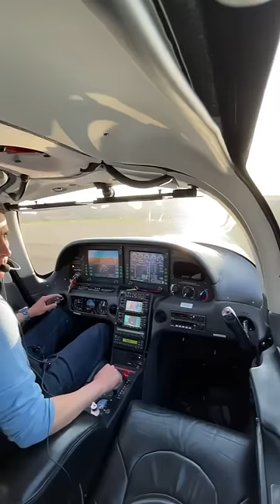Cómo aterrizar un avión en 1 minuto